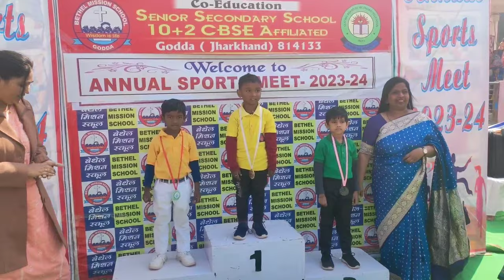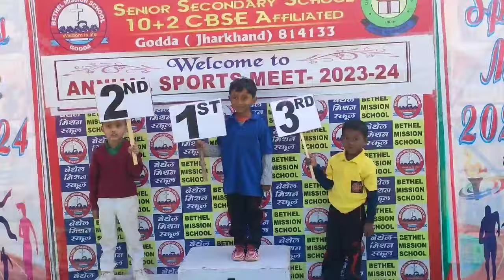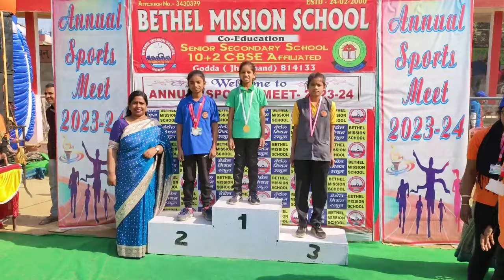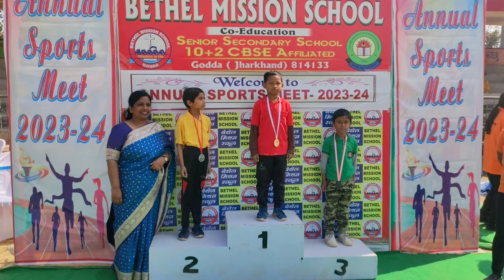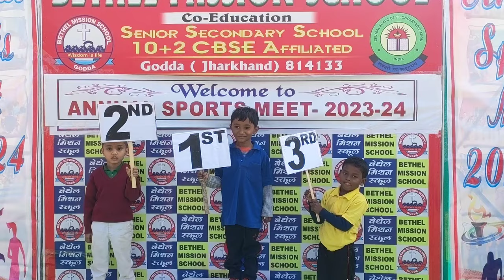Annual Sports Meet And Drill Display 2023-24